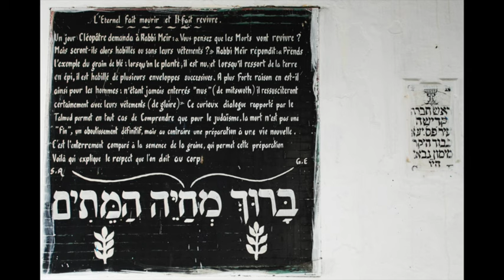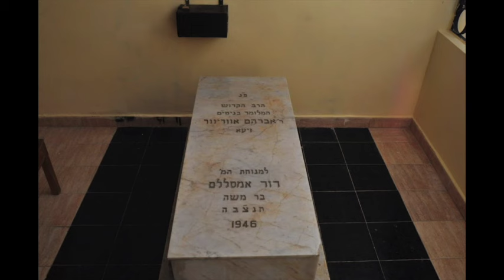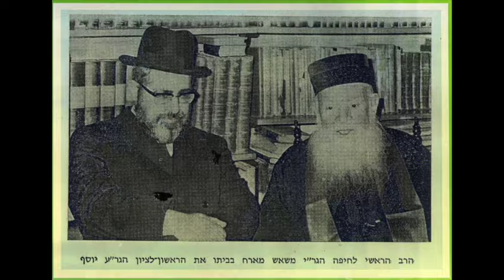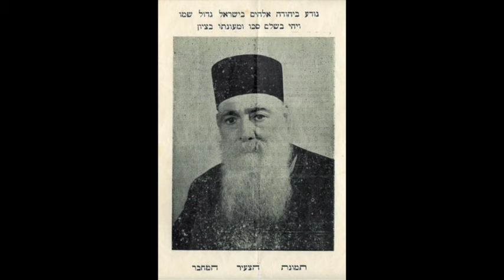Bakashot בקשות - Parashat בשלח Beshalah - 03 Eftseha Pi אפצחה פי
bakashot